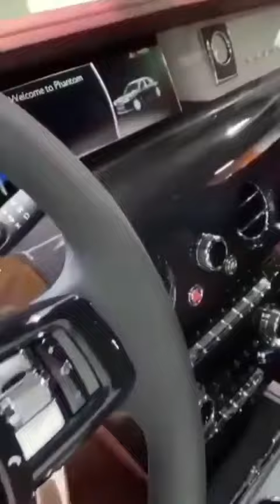"Let EFCC come, let FBI come, we'll settle them," Obieze Nestor says while buying Rolls Royce ...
Prince Obieze Nestor, a Nigerian man based in Dubai, was filmed inspecting the Rolls Royce Phantom 8 2020 model just weeks before he was arrested by Dubai police and died in custody.

In a video taken weeks before his death, Nestor is heard saying he had paid for the Rolls Royce and he's taking it to Nigeria after inspection.

He added that he isn't bothered about the anti-graft agency, EFCC.

"Let EFCC come, let FBI come, we'll settle them," he said as those in the background agreed with him and laughed.

His friend is also seen in the video buying a Rolls too and saying he was bringing it to Nigeria.

Obieze Nestor was arrested not long after he took to Instagram to flaunt wads of Dollars in a video.

He reportedly died last month while in custody in Dubai.